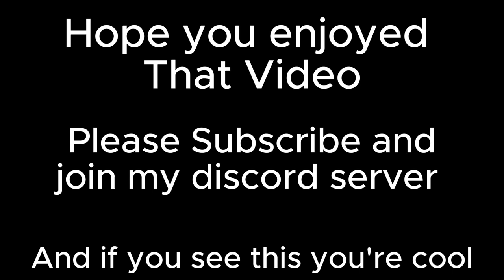Lustre Expert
beatsaber